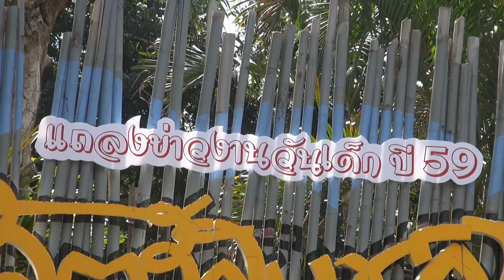5 มค 59สวนสัตว์สงขลาแถลงข่าวงานวันเด็ก ปี 2559